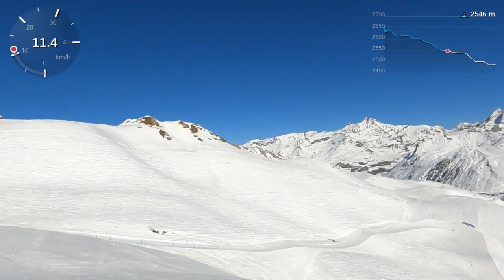Tignes - 13/02/2023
Col des Ves
Envers des Campanules